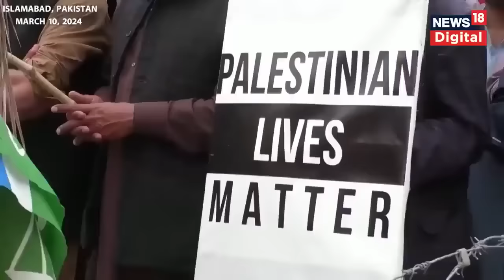Israel Hamas War : हज़ारों पाकिस्तानी जा रहे गाज़ा, इज़राइल का मिटेगा नाम-ओ-निशान | World News |Gaza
Thousands marched in the streets of Islamabad on Sunday (March 10) bearing Palestinian flags.The march, organised by Pakistan's Jamaat-e-Islami (JI) party, was in solidarity with Palestinians in Gaza ahead of start of the holy fasting month of Ramadan.